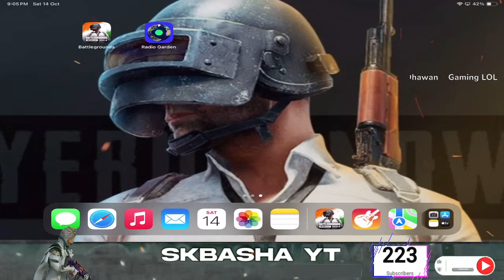🔥 LETS HAVE FUN |NEW ZOMBI MODE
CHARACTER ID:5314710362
Hey Guys,
I'm SKBASHA YT, you might know me as SKGaming YT.
I started my Career competing in BGMI Mobile Championships,
Since the start of my career, I have been consistent with my gameplay and always been working hard to achieve my goals via winning.
• About •
→ Name – Shaik.Mahaboob Basha,
→ Profession – Streamer,Content Creator and Mobile technician.